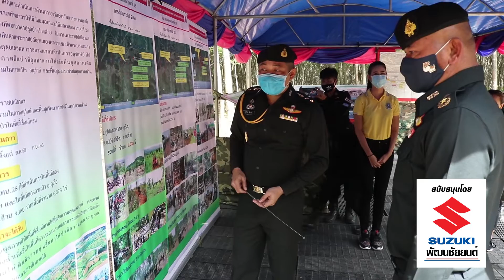รองมทภ.2-ชาวด่านซ้ายร่วมโครงการกองทัพบกอาสาปลูกป่า สร้างฝายสืบสานพระราชปณิธาน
เมื่อวันที่ 10 มิถุนายน 2563  พล.ต.กิตติศักดิ์ บุญพระธรรมชัย  รองแม่ทัพภาคที่ 2   เป็นประธานพิธีเปิดโครงการกองทัพบกอาสาปลูกป่า สร้างฝายสืบสานพระราชปณิธานฯ ที่บ้านหนองหลวง  ต.โคกงาม  อ.ด่านซ้าย  จ.เลย  มีพ.อ.โฆษิตพงษ์  นิลเอก  รองผู้บัญชาการมณฑลทหารบกที่ 28 ค่ายศรีสองรัก  นำกำลังร่วมกิจกรรม นอกจากนี้ยังมีกำลังพลจากหน่วยเฉพาะกิจ กรมทหารพรานที่ 22  นำโดย พ.อ.พิทักษ์พล  ชูศรี  ผู้บังคับหน่วยเฉพาะกิจกรมทหารพรานที่ 22 พร้อมด้วยนายนที พรมภักดี  นายอำเภอด่านซ้าย  หัวหน้าส่วนราชการในพื้นที่ ผู้บริหารองค์กรปกครองส่วนท้องถิ่น  สโมสรไลออนส์เมืองเลย  และประชาชนร่วมกิจกรรมกว่า 200 คน

พ.อ.ปฏิวัติ  ชื่นศรี   หัวหน้าฝ่ายกิจการพลเรือน บัญชาการมณฑลทหารบกที่ 28 กล่าวว่า ตามที่มณฑลทหารบกที่ 28 ได้ดำเนินโครงการกองทัพบกอาสาปลูกป่าสร้างสานพระราชปณิธานต่อเนื่องเป็นปีที่ 4  ตั้งแต่ปีงบประมาณ 2560 ถึงปีงบประมาณ 2563  ในท้องที่อำเภอภูเรือ และอำเภอด่านซ้าย จังหวัดเลย โดยดำเนินการในพื้นที่ของกรมอุทยานสัตว์ป่าและพันธุ์พืช และ พื้นที่ของกรมป่าไม้ ประมาณ 5,356  ไร่  ปลูกต้นไม้ไปแล้วจำนวน 585,750 ต้น  สร้างฝายชะลอน้ำรวม 64 จุด  และทำแนวกันไฟรวมระยะทาง 60 กิโลเมตร

สำหรับในปีงบประมาณ 2563  มีเป้าหมายดำเนินโครงการ เนื้อที่ 1,348 ไร่  ใน 2 พื้นที่ คือ บ้านหนองหลวง ตำบลโคกงาม  อำเภอด่านซ้าย  บ้านนาหว้า ตำบลด่านซ้าย  ซึ่งพื้นที่บ้านบ้านหนองหลวง  ตำบลโคกงาม อำเภอด่านซ้าย สภาพพื้นที่ปัจจุบันเป็นพื้นที่สวนยางพาราสมบูรณ์ ขนาดเส้นผ่าศูนย์กลางของต้นยาง 40-50 เซนติเมตร  เป็นพื้นที่ราบเนินเขาความลาดชัน มีเส้นทางการเกษตรรอบพื้นที่  บริเวณพื้นที่โดยรอบเป็นพื้นที่ของราษฎรในพื้นที่ ซึ่งเป็นสวนยางพารา ซึ่งเป็นพื้นที่ตรวจยึดจากนายทุน  ขั้นตอนการดำเนินการทางกฎหมายทางกฎหมายเสร็จสิ้นแล้ว สามารถเข้าดำเนินการได้

การดำเนินการ ได้จัดกิจกรรมเปิดยุทธการการดำเนินการบังคับใช้กฎหมายต่อพื้นที่ที่ถูกบุกรุกปลูกยางพาราเพื่อการฟื้นฟูสภาพป่า ร่วมกับ ส่วนราชการที่รับผิดชอบในพื้นที่และผู้นำชุมชน   26 พฤษภาคม 2563  เพื่อสร้างความเข้าใจให้กับราษฎรในพื้นที่ และให้ทราบถึงวัตถุประสงค์ของโครงการ.